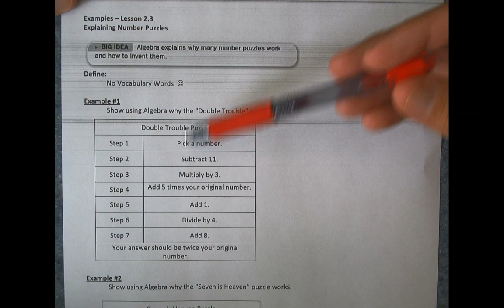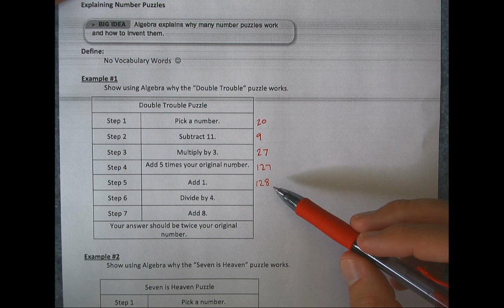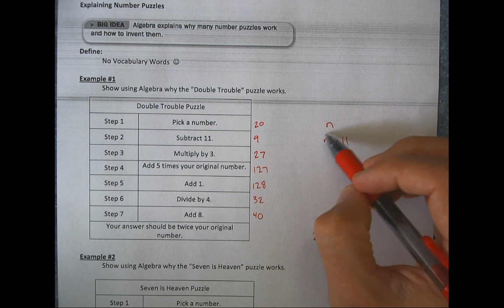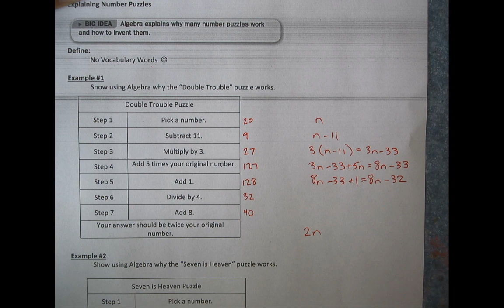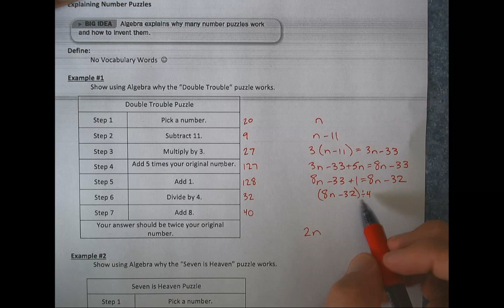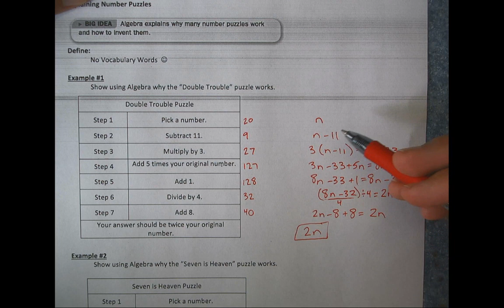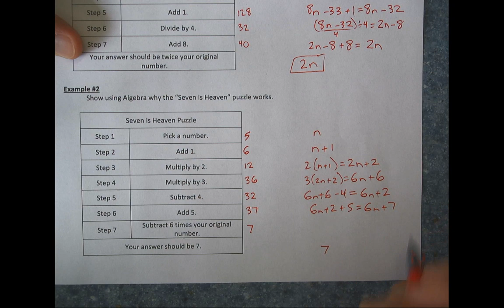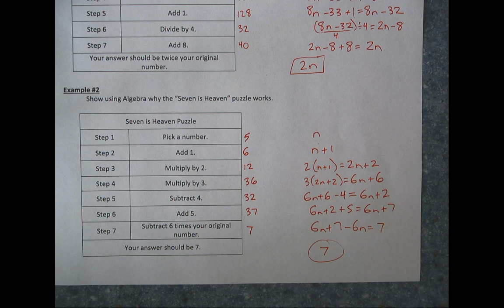Algebra 1, Lesson 2.3 Explaining Number Puzzles with Algebra